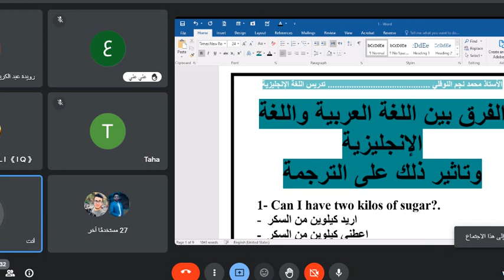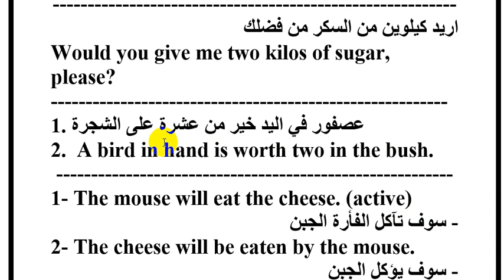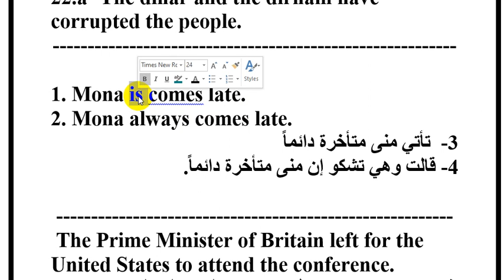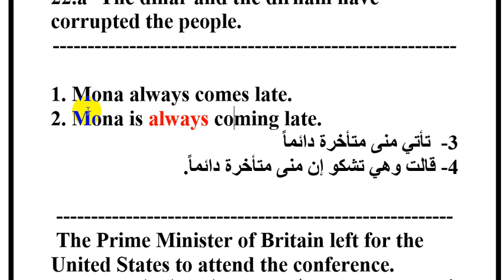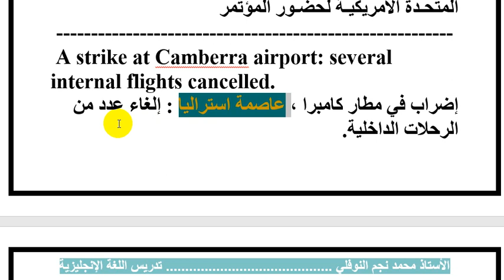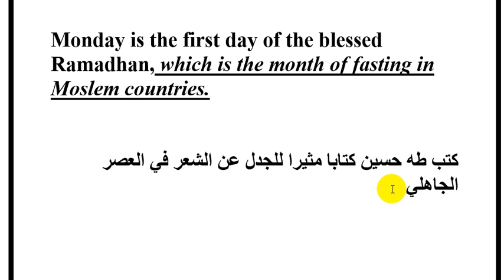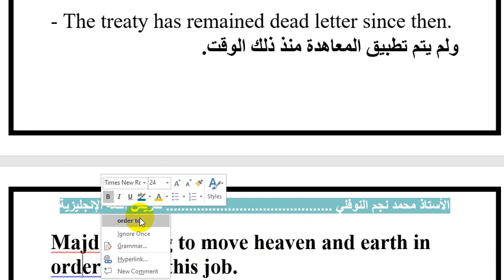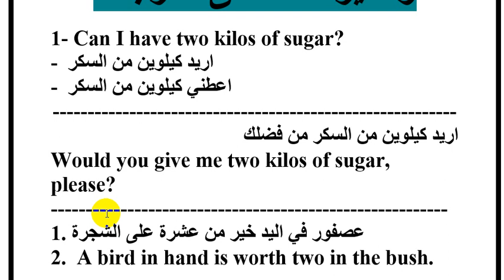10- كورس تعلم الترجمة | الفرق بين اللغة العربية والانجليزية وتاثير ذلك على الترجمة